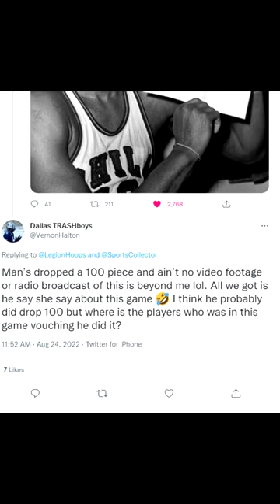Fan Finds Wilt 100 Point Game Ticket Stub!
Central PA Man finds Wilt 100 point game ticket stub. With an attendance over 4000 and only 23 graded stubs, Wilts ticket is amongst the most highly coveted collectible stubs in the world.